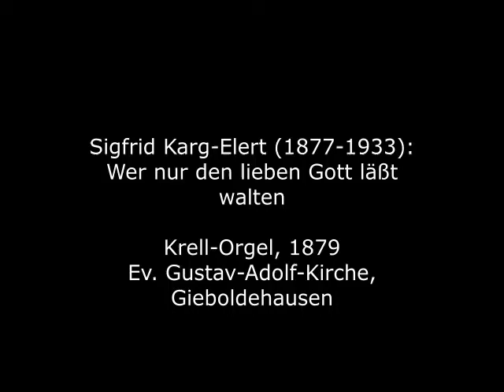Sigfrid Karg-Elert (1877-1933): Wer nur den lieben Gott läßt walten op. 65, 63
Sigfrid Karg-Elert wurde 1877 als Siegfried Theodor Karg in Oberndorf am Neckar geboren. 1882 übersiedelte seine Familie nach Leipzig, wo er auf Fürsprache von Emil Nikolaus von Reznicek ein Stipendium am Leipziger Konservatorium erhielt. 1901 ging er als Klavierlehrer nach Magdeburg und änderte seinen Namen in Sigfrid Karg-Elert. Dort begann er auf Anraten von Edvard Grieg, sich verstärkt der Komposition zu widmen, zunächst überwiegend von Klaviermusik. 1904 begegnete er dem Musikverleger Carl Simon, der ihn auf die Möglichkeiten des Kunstharmoniums hinwies. Karg-Elert brachte sich das Spielen des Instruments selbst bei und schuf bis zu seinem Lebensende den umfangreichsten und bedeutendsten Werkkatalog an Harmoniummusik überhaupt. Während seine Werke besonders in Großbritannien und den USA sehr beliebt waren, sah sich Karg-Elert als Orgelkomponist in Deutschland hinter dem von ihm kritisch beäugten Max Reger zurückgesetzt, von dessen in Leipzig wirkenden Apologeten Karl Straube und Hermann Grabner er häufig angefeindet wurde. Er starb 1933 in Leipzig. Sigfrid Karg-Elert sah sich selbst als exzentrischen Einzelgänger. Sein Schaffen vereint auf individuelle Weise teils sehr verschiedene Einflüsse, z. B. von Johann Sebastian Bach (dem er in vielen Kompositionen durch das B-A-C-H-Motiv huldigte), Edvard Grieg, Claude Debussy, Alexander Skrjabin und dem frühen Arnold Schönberg. Im Großen und Ganzen lässt sich sein Stil als spätromantisch mit impressionistischen und expressionistischen Einschlägen charakterisieren. Gelegentlich schreibt er auch sehr gekonnt im Stile anderer Meister.
Das hier zu hörende Choralvorspiel stammt aus seinen 66 Choral-Improvisationen op. 65, die 1909 entstanden.

Sigfrid Karg-Elert was born as Siegfried Theodor Karg in Oberndorf am Neckar in 1877. In 1882 his family moved to Leipzig, where he received a scholarship at the Leipzig Conservatory on the intercession of Emil Nikolaus von Reznicek. In 1901 he went to Magdeburg as a piano teacher and changed his name to Sigfrid Karg-Elert. There he began, on the advice of Edvard Grieg, to devote himself more to composition, initially mainly to piano music. In 1904 he met the music publisher Carl Simon, who pointed out the possibilities of the art harmonium to him. Karg-Elert taught himself to play the instrument and until the end of his life created the most extensive and most important catalog of harmonium music ever. While his works were particularly popular in Great Britain and the USA, Karg-Elert saw himself as an organ composer in Germany behind Max Reger, whom he viewed critically and whose apologists Karl Straube and Hermann Grabner, who worked in Leipzig, often attacked him. He died in Leipzig in 1933. Sigfrid Karg-Elert saw himself as an eccentric loner. His work combines very different influences in an individual way, e.g. by Johann Sebastian Bach (whom he paid homage to in many compositions with the B-A-C-H motif), Edvard Grieg, Claude Debussy, Alexander Scriabin and the early Arnold Schönberg. By and large, his style can be characterized as late romantic with impressionistic and expressionistic influences. Occasionally he writes very skillfully in the style of other masters.
The chorale prelude to be heard here comes from his 66 Choral Improvisations op. 65, which were written in 1909.